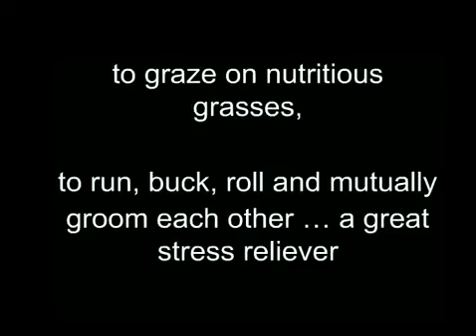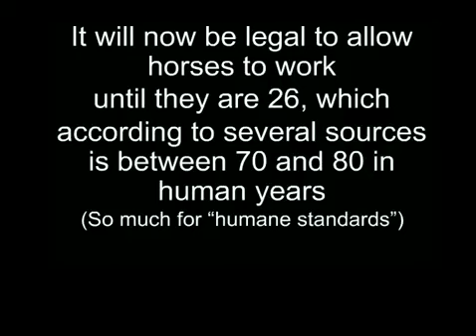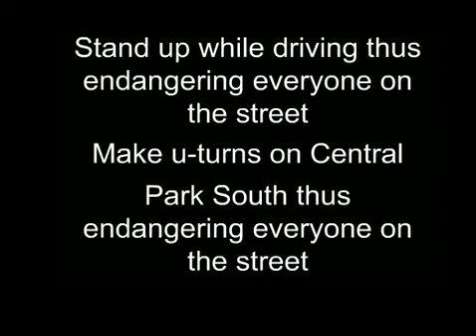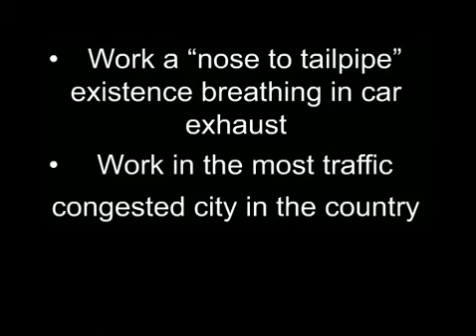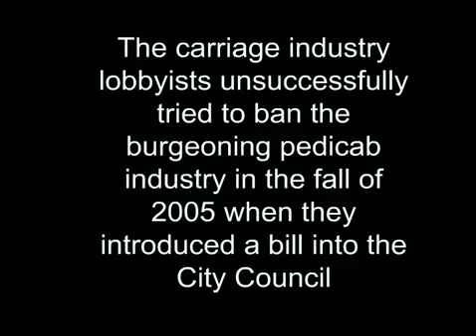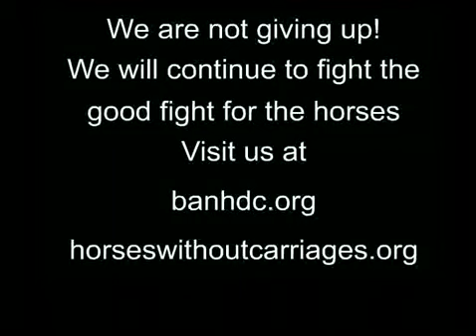Carriage_Horse_legislation_-_NYC.mp4